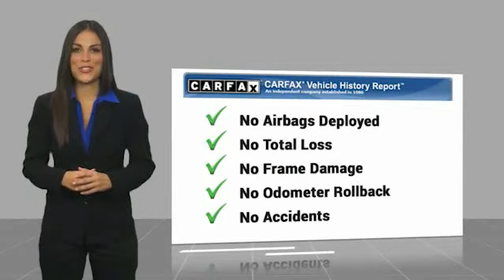2017 Volkswagen Jetta 7282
2017 Volkswagen Jetta 1.4T S

Mike Castrucci Ford of Alexandria

Don't miss this 2017 Volkswagen Jetta. It's equipped with great features. You'll want to take this vehicle home. Make a great choice today.